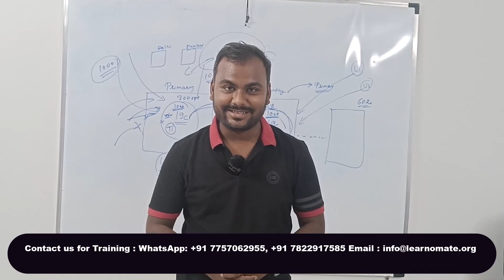AWS Real time training | Learnomate Technologies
𝐏𝐥𝐞𝐚𝐬𝐞 𝐟𝐢𝐥𝐥 𝐮𝐩 𝐭𝐡𝐞 𝐟𝐨𝐫𝐦 𝐢𝐟 𝐲𝐨𝐮 𝐚𝐫𝐞 𝐢𝐧𝐭𝐞𝐫𝐞𝐬𝐭𝐞𝐝 𝐢𝐧 𝐏𝐀𝐈𝐃 𝐑𝐞𝐚𝐥 𝐭𝐢𝐦𝐞 𝐀𝐖𝐒 𝐭𝐫𝐚𝐢𝐧𝐢𝐧𝐠.

Learnomate is mainly helpful for those who are looking to start their career in Amazon Web Services.
Channel will provide you in depth understanding for all AWS concepts. You will find the YouTube channel helpful to learn AWS. The explanation is clear and practically represented.
Moreover , we started to provide trainings on Oracle DBA , RAC DBA, GoldenGate , AWS, PowerBi, Salesforce , DevOps, SQL Linux & PLSQL.